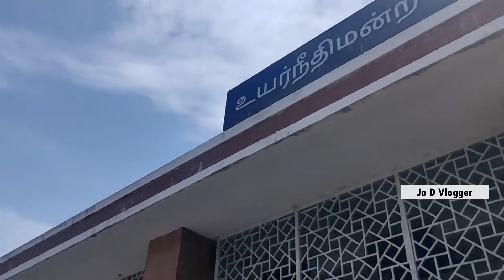𝗕𝗿𝗼𝗮𝗱𝘄𝗮𝘆 𝗕𝘂𝘀 𝗦𝘁𝗮𝗻𝗱 | 𝗣𝗮𝗿𝗿𝘆𝘀 𝗕𝘂𝘀 𝗦𝘁𝗮𝗻𝗱 | 𝗛𝗶𝗴𝗵 𝗖𝗼𝘂𝗿𝘁 𝗕𝘂𝘀 𝗧𝗲𝗿𝗺𝗶𝗻𝘂𝘀 |𝗖𝗵𝗲𝗻𝗻𝗮𝗶 MTC 𝗕𝘂𝘀 𝗦𝘁𝗮𝗻𝗱